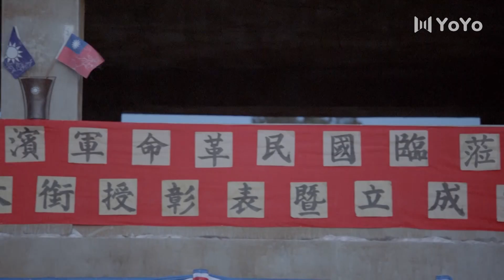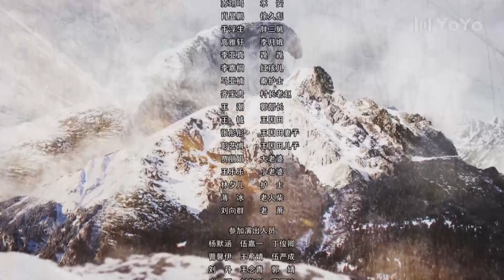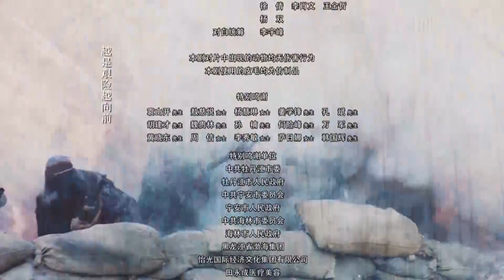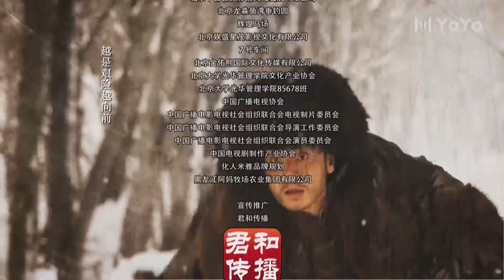【FULL】林海雪原 EP03 各路匪首集结 剿匪小分队成立(倪大红/黄觉/金星/李光洁/张睿)